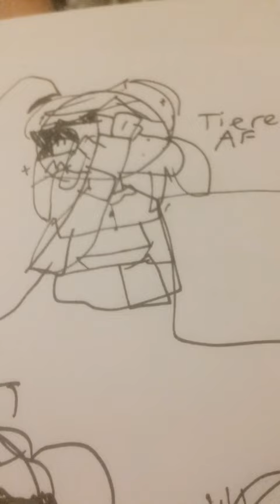Liels at 3 am be like...